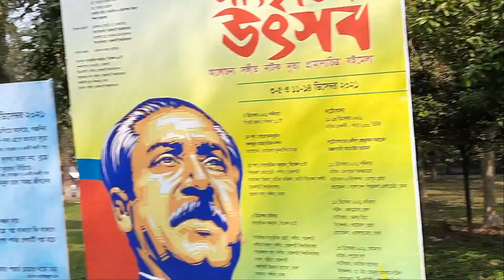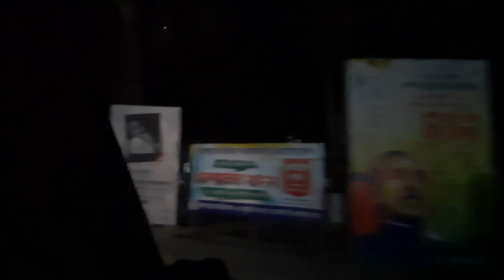In Memory of Hasan Ajijul Haq sir 2021 | Preparation Day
Location : Rajshahi University.